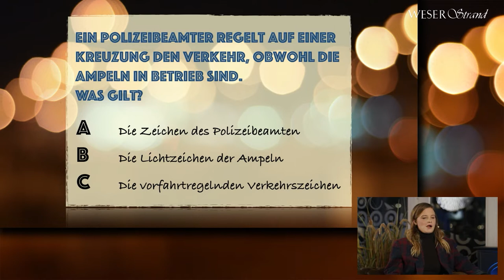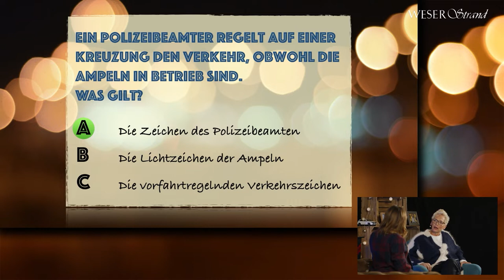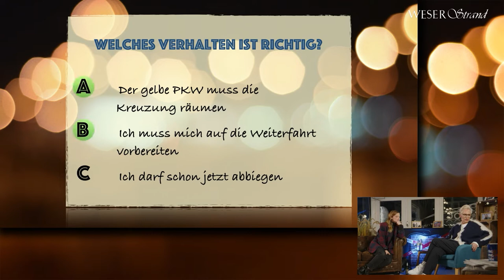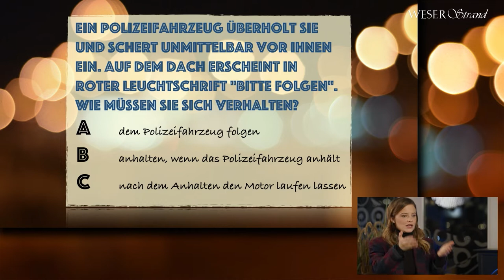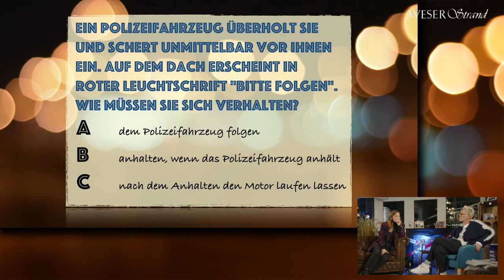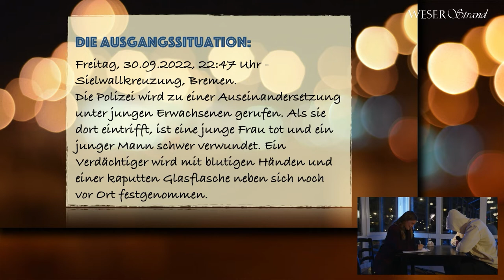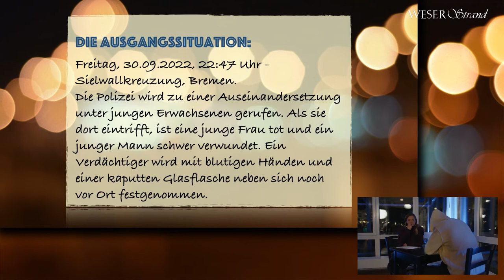WESER-Strand: Folge 2 mit Jasna Fritzi Bauer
Einmal im Monat begrüßt Moderatorin Bärbel Schäfer im WESER-Strand-Talk des WESER-KURIER Prominente aus Bremen und der Region. In der zweiten Folge des Jahres 2022 war die Schauspielerin Jasna Fritzi Bauer zu Gast.